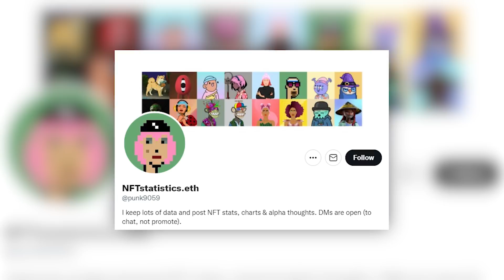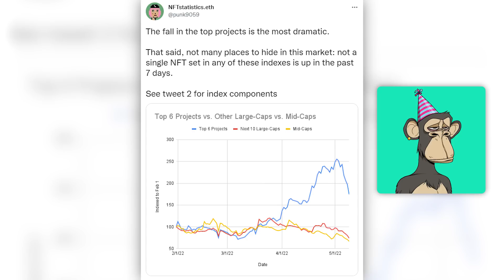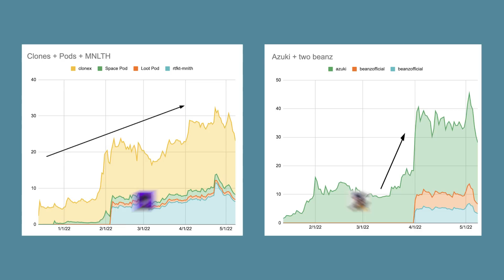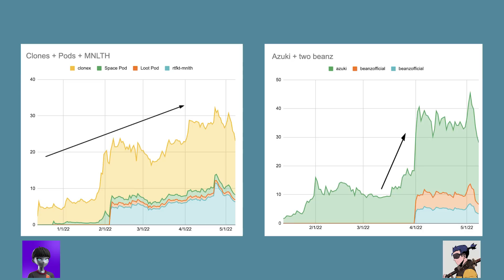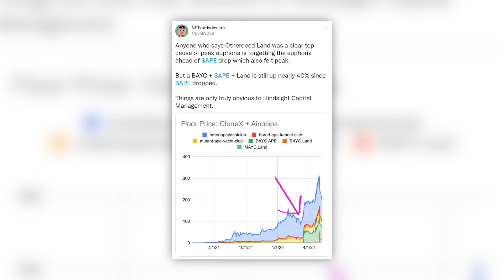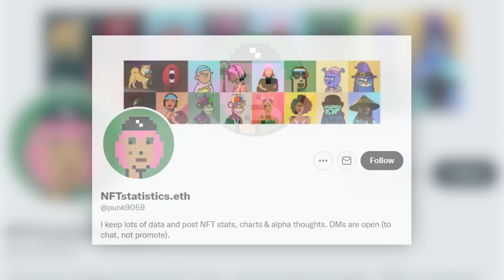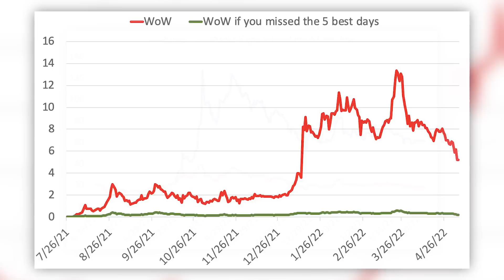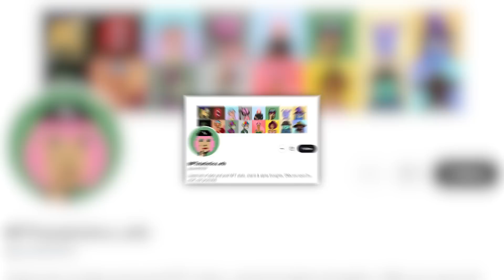Ultimate NFT Bear Market Guide | NFT Trends & Stats YOU NEED TO KNOW For Crypto Crash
*NFA* Today, we present a survival guide of the NFT bear market through statistics and analytics provided by @punk9059

10x NFT Projects, NFT Projects About to Blow up, Cheap NFTs, Free NFT Projects

onlysnipers.com for EVERYTHING YOU NEED IN NFT INVESTING

for the FTX app! Code: snipergang

Edited by: @PlaysNFT